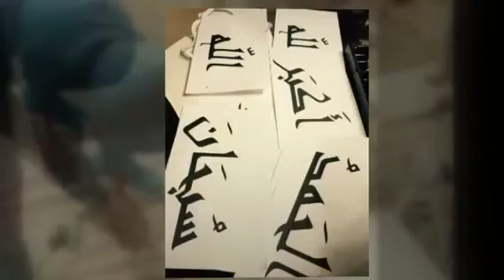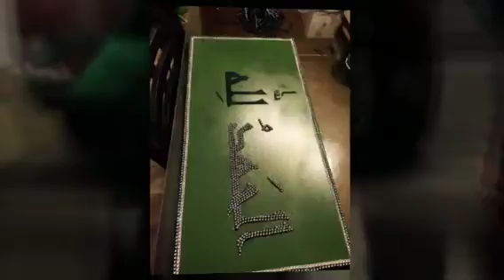سبحان الله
Shrem Arts and Crafts